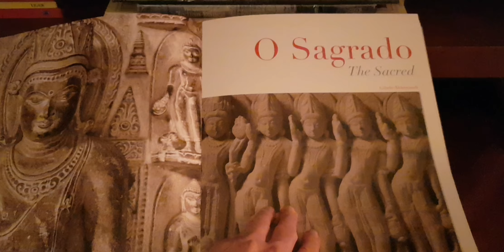Meditação e poesia | Meditation and Poetry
Ganesha, o deus Hindu com cabeça de elefante é tradicionalmente tido como o deus removedor dos obstáculos, sempre homenageado  em primeiro lugar em todas os rituais e cerimônias na Índia. Há muitas variantes sobre a origem e significados dessa figura carismática e popular na mitologia indiana, mas o que me interessa aqui é assinalar a parte Ganesha em nós e espero ser feliz nessa intenção.

A história de Ganesha tem inúmeras variantes mas com certos pontos dominantes, entre eles o acolhimento desse personagem na moldura do mito de Shiva. Se Shiva é o deus da transformação, Ganesha sendo o lider do exercito de Shiva, é aquele que vem na frente, ou seja, a determinação de realizar e corrigir percussos, novos rumos, ensaiar novas estratégias e novos passos alinhados internamente com o poder de transformar e dessa forma ser mais feliz nas decisões e escolhas a serem feitas.

A peça do vídeo é dedicada a Ganesha e foi a primeira peça que aprendi nessa tradição que tanto me inspira. Essa forma de movimento poético acontece como uma reza, como um exercício de "centramento". Essa forma de narrar histórias é uma ferramenta singular de meditação ativa. É uma forma de comungar com a beleza do ser humano que é potencialmente divino.

Texto e vídeo: Profa. Silvana Duarte

Ganesha, the elephant-headed Hindu god, is traditionally regarded as the god who removes obstacles and is always honored first in all rituals and ceremonies in India. There are many variations on the origins and meanings of this charismatic and popular figure in Indian mythology, but what I'm interested in here is pointing out the Ganesha part of us and I hope I'm happy with that intention.

The story of Ganesha has countless variants but with certain dominant points, among them the reception of this character in the framework of the myth of Shiva. If Shiva is the god of transformation, Ganesha, being the leader of Shiva's army, is the one who comes first, in other words, the determination to make and correct mistakes, new paths, rehearse new strategies and new steps aligned internally with the power to transform and thus be happier in the decisions and choices to be made.

The piece in the video is dedicated to Ganesha and was the first piece I learned in this tradition that inspires me so much. This form of poetic movement happens like a prayer, like an exercise in “centering”. This form of storytelling is a unique tool for active meditation. It's a way of communing with the beauty of the human being who is potentially divine.

Text and video: Prof. Silvana Duarte